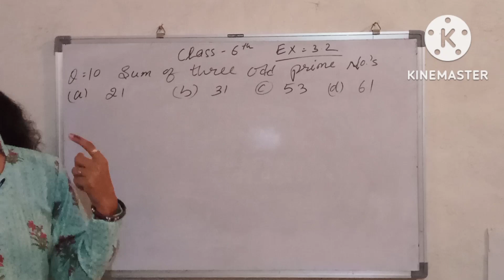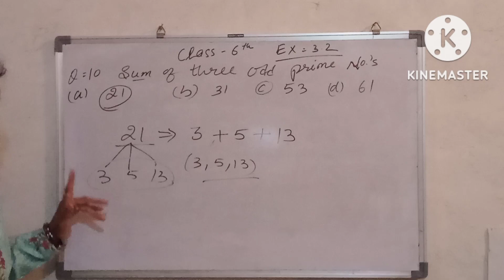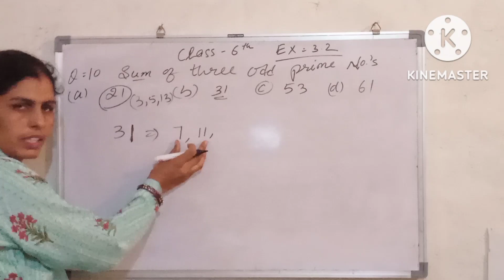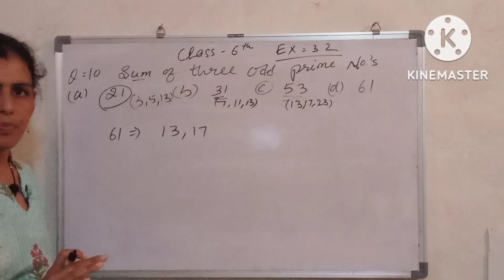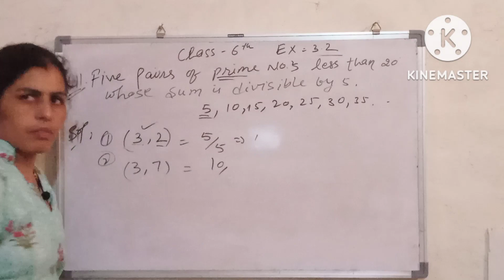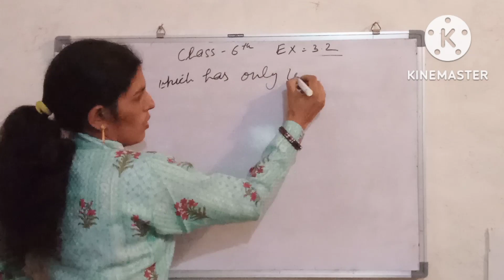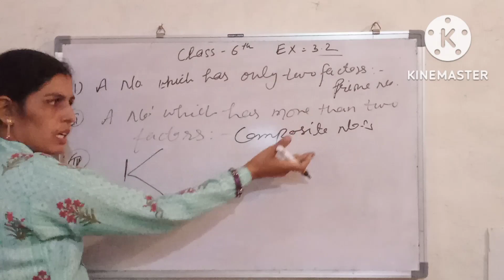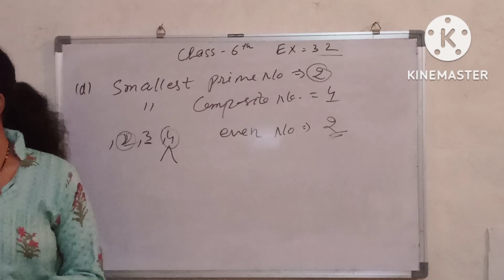Class:6 maths||Ex :3.2 Q :10,11,12 ||Ncertmaths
Hello everyone, today we discuss the topic playing with number of class 6 Ex 3.2 Q.10,11,12.I hope you understand very well.If any queries plz comment.